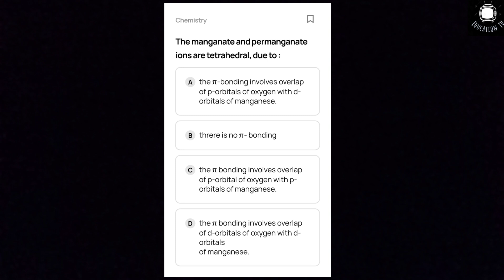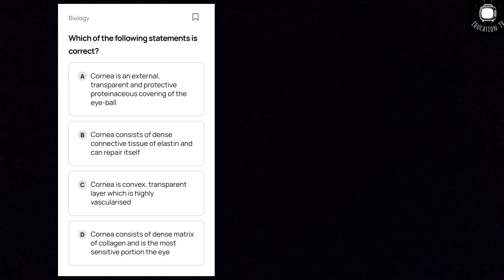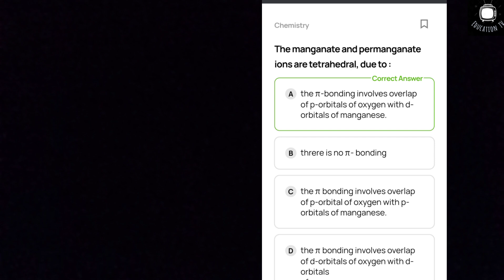4 Questions Bhavik Bansal Did Wrong in NEET 2019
Try to attempt these 4 Q. urself first then watch the explanation.

Agar Acha Lage Tou Share B Krna 🙂!!